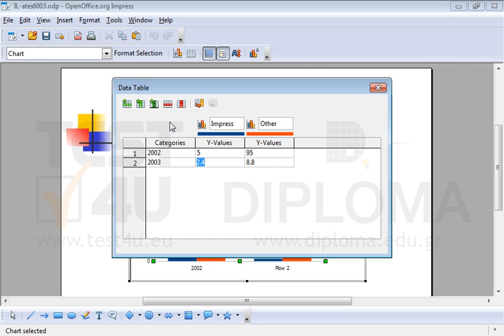Insert a column chart using the default options on the current slide. Make sure the slide...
Insert a column chart using the default options on the current slide. Make sure the slide displays the following data:
ImpressOther
2002595